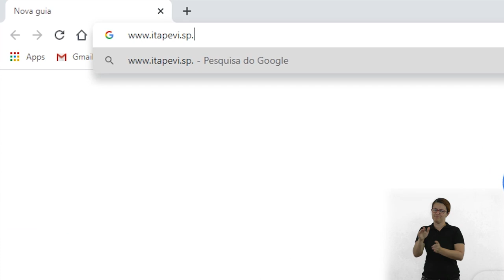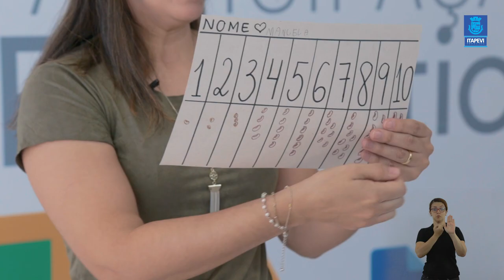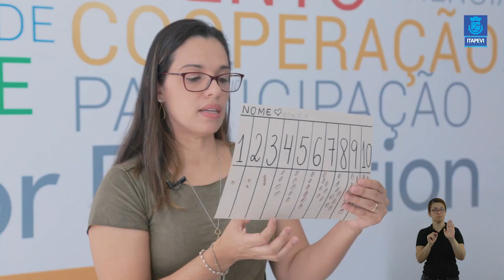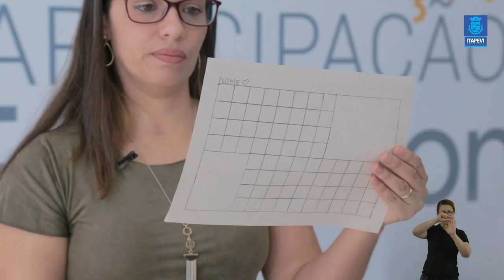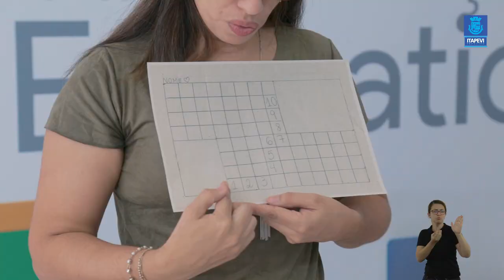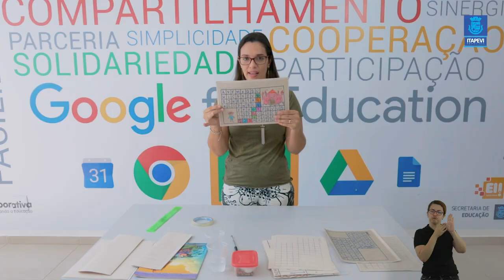Lição de Casa Aula 03 para os alunos do Pré 1 e Pré 2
Acompanhe a terceira aula para os alunos do Pré 1 e Pré 2, com a Professora Jussara.